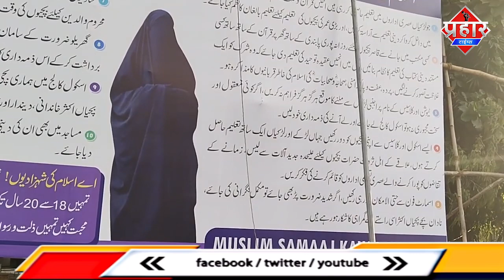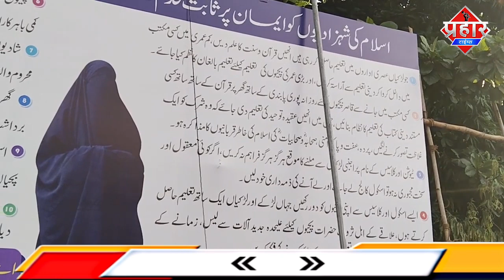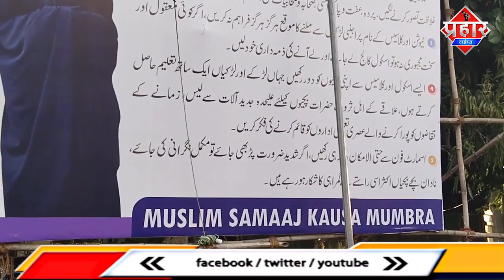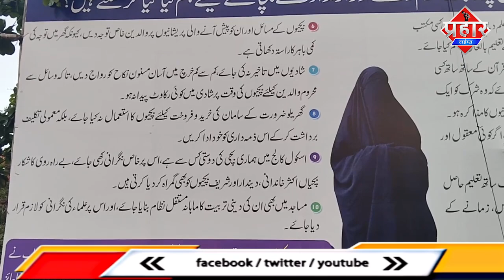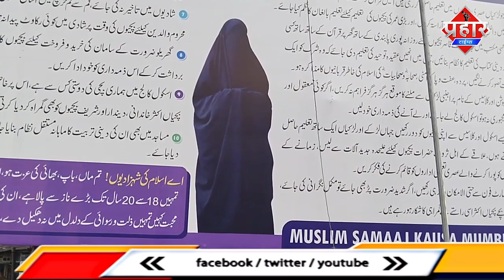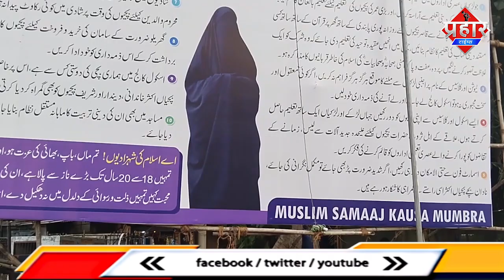दारुल फ़लाह के पास लगे उर्दू बैनर पर धार्मिक रंग देने की हो रही कोशिश ||Islamuddin Khan